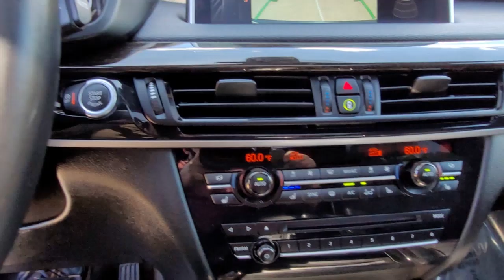2014 BMW X5 Vienna, Washington, Fairfax, Chantilly, Tysons, VA J73100T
Black Sapphire Metallic Used 2014 BMW X5 available in Vienna, Virginia at Ourisman Honda of Tysons Corner. Servicing the Washington, Fairfax, Chantilly, Tysons area.